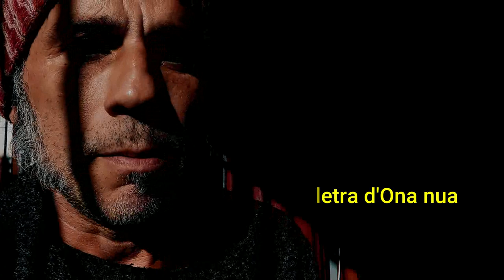Mare (Música i lletra d'Ona nua)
Gravat amb el mòbil el 3 de desembre de 2020
MARE

Mare, si et veig patir se’m trenca el cor
i em veig tan incapaç d’obrir-me i dir-te-ho clar.
Mare, la vida t’ha portat disgustos
però tu has crescut a cada pas amb dignitat

T’he fet patir, sóc molt conscient!
L’orgull s’apoderà de mi.
La melodia ha fet que em quede nu.

Mare, el papà te va deixar a soles.
La vida té plans per a tu inesperats i durs.
Mare, l’amor cap als teus fills i nets
és difícil de commensurar, l’amor total.

Encara així crec que has viscut
tal i com vares projectar.
T’estime tant que ho he de dir cantant.

Ona nua